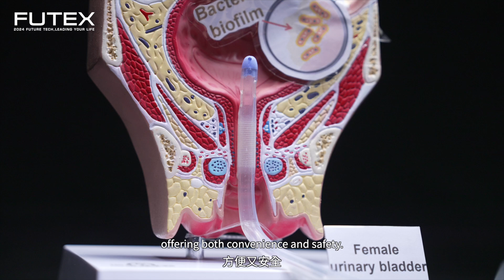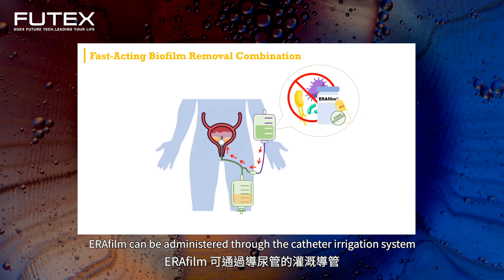2024亮點技術影片：Erafilm 速效生物膜清除組合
細菌形成的生物膜是導尿管相關性感染（CAUTIs）的主要原因，目前臨床上缺乏安全有效的清除策略。我們開發的ERAfilm技術能在10分鐘內清除約95%的導尿管生物膜，對人類膀胱細胞無毒性，且不會引發細菌抗藥性，為預防CAUTIs提供了一個具有潛力的解決方案。

2024台灣創新技術博覽會-未來科技館 (2024 FUTEX)
活動時間：10/17-10/19 上午9時30分至下午5時30分（最後一日(10/19)至下午4時30分）
活動地點：台北世貿一館